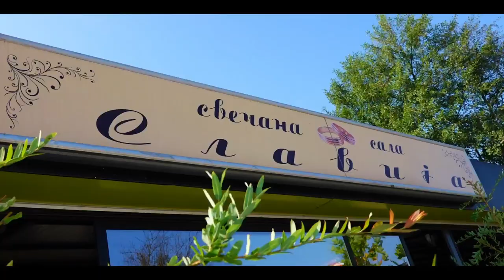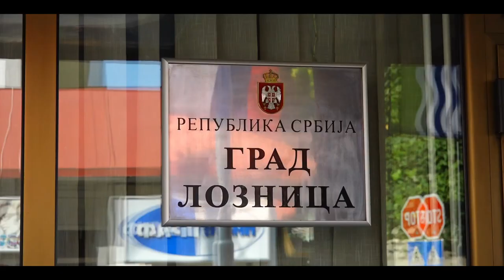Marica i Stanko // Svadba sala Slavija Loznica 2018 HD Spot*